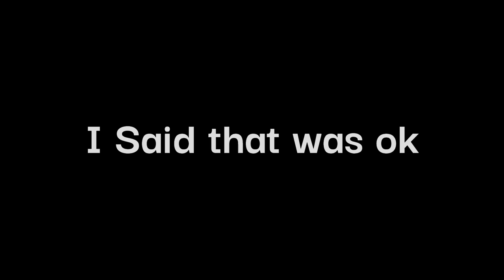Wipe Your But On The Kitchen Floor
i made this song myself